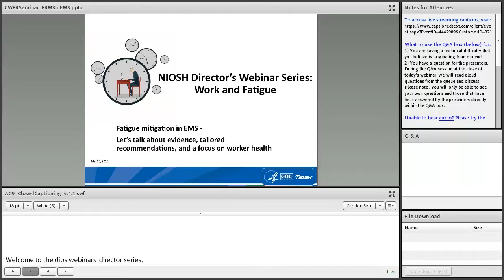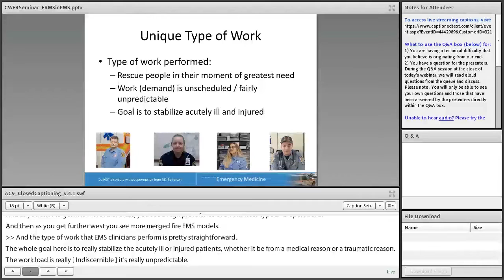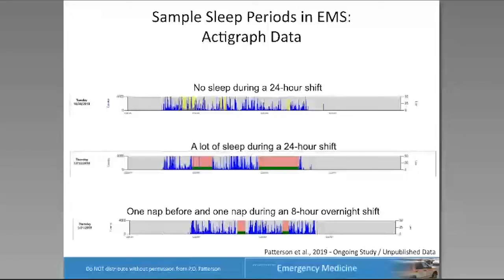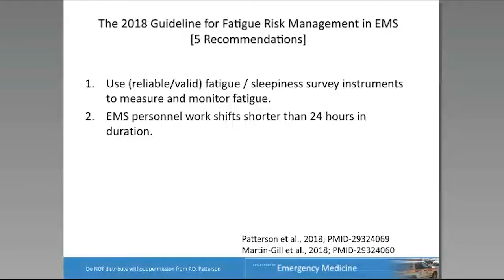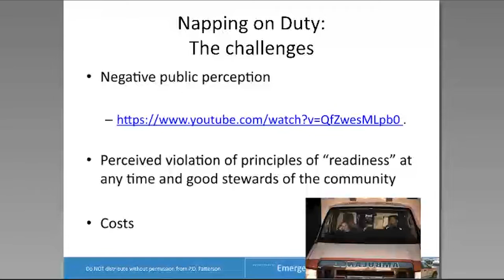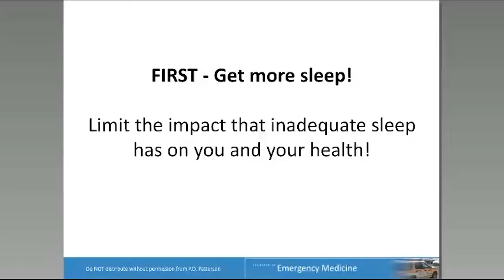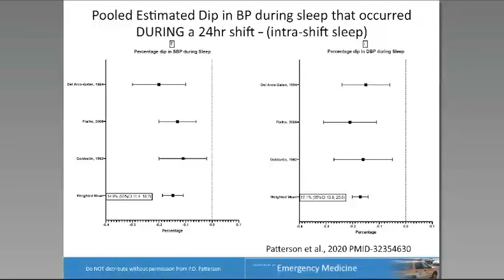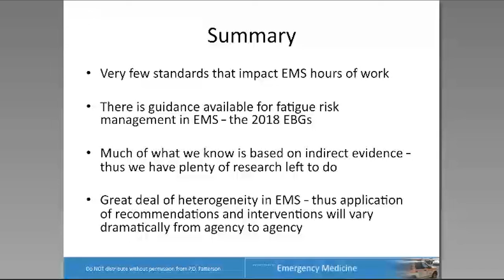Fatigue Mitigation in EMS: Let’s talk about evidence tailored recommendations focus on worker health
Dr. Daniel Patterson is an Associate Professor of Emergency Medicine and a James O. Page Professor of Emergency Healthcare Worker Safety at the University of Pittsburgh. He studies safety in emergency care settings with special emphasis on fatigue, safety culture, shift work, sleep health, medical errors, and adverse events and clinical injury in the pre-hospital emergency medical services (EMS) setting. In this presentation, Dr. Patterson discusses the relationship between fatigue and worker health and shares some fatigue mitigation strategies and tailored recommendations for EMS workers.